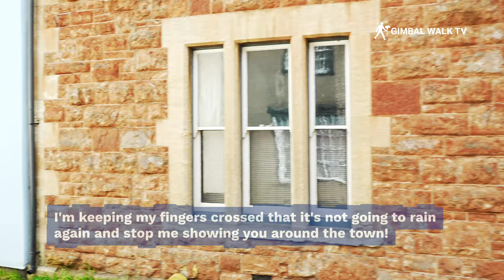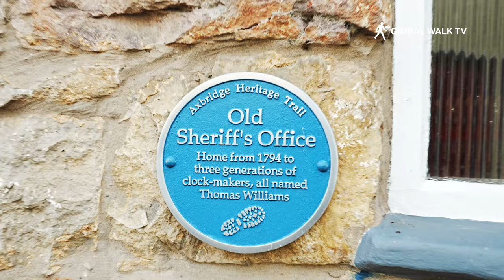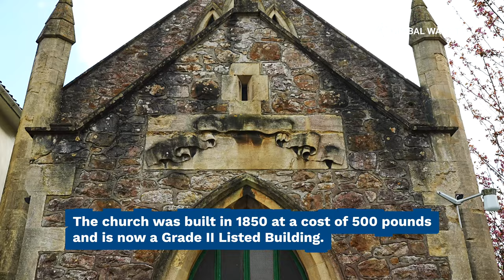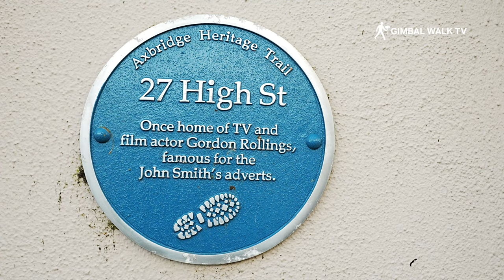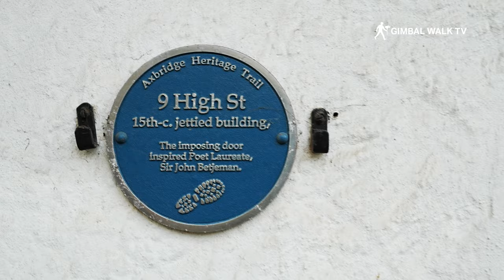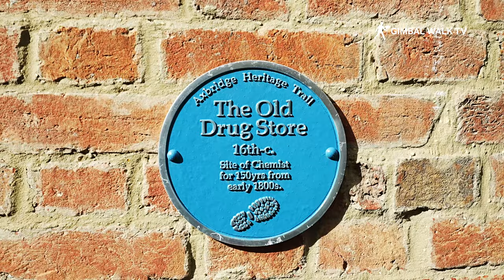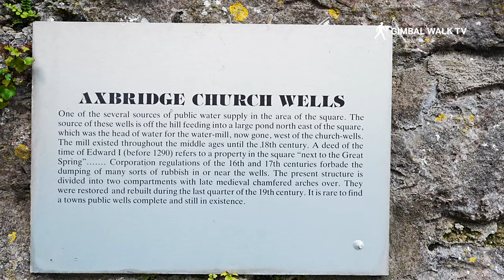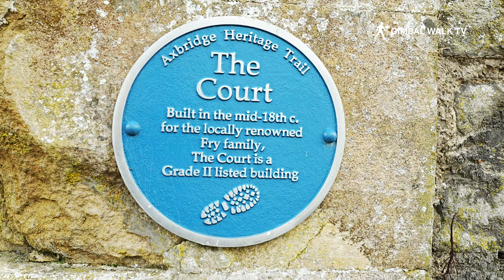AXBRIDGE SOMERSET is an AMAZING Medieval Town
AXBRIDGE SOMERSET | The medieval town of Axbridge is nestled between Cheddar Gorge and Weston Super Mare in the Mendip Hills of Somerset, England, Axbridge is a charming little town steeped in history. We visit Axbridge for a walking tour to see why it's such a visitor and tourist attraction.

Its story begins all the way back to Saxon times, though evidence suggests settlements in the area date back even further. By the 14th century, Axbridge was a thriving center for the cloth trade, thanks to its location on a major route to Bristol and its proximity to the River Axe. However, as the cloth industry declined, so did Axbridge's prominence.

Today, Axbridge remains a small town, but one that retains its historical charm. Visitors are drawn to its well-preserved medieval buildings, narrow streets, and friendly atmosphere. It's also a great base for exploring the surrounding Mendip Hills, the Somerset Coast, and the Cheddar Gorge, a natural wonder known for its dramatic cliffs.

Here are the top ten must-visits in Axbridge:

1. King John's Hunting Lodge: This 15th-century building, once a residence for royalty, is now a museum showcasing the rich history of Axbridge.

2. Church of St John the Baptist: This beautiful 14th-century church is a landmark in Axbridge and boasts stunning stained glass windows and an impressive tower.

3. Axbridge Farmers' Market: Held every Thursday in the town square, this market is a great place to find fresh, local produce, crafts, and food.

4. Rackley Llamas: Take a trek through the beautiful Mendip Hills with these gentle creatures at Rackley Llamas.

5. Hood Archery: Test your skills at this traditional archery venue, offering lessons and experiences for all ages.

6. The Anne of Cleves Tea Room: Enjoy a quintessential English afternoon tea experience in this charming tea room.

7. The Lamb Inn: This historic pub dates back to the 16th century and offers a cozy atmosphere and delicious food.

8. The Old Manor House Hotel: This beautiful hotel is located in a historic manor house and offers stunning views of the surrounding countryside.

9. Cheddar Gorge: A short drive from Axbridge, Cheddar Gorge is a must-see for nature lovers. This natural wonder is known for its dramatic cliffs, caves, and waterfalls.

10. Wells Cathedral: Located a little further afield, Wells Cathedral is a stunning example of Gothic architecture and is well worth a visit.

Whether you're interested in history, nature, or simply soaking up a charming English atmosphere, Axbridge has something to offer everyone.